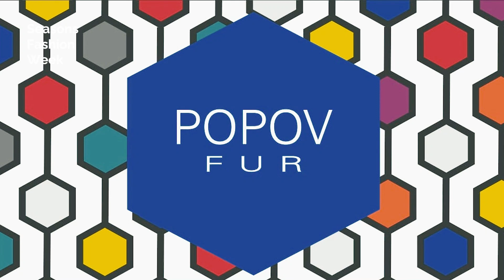POP OF ART Seasons Fashion Week 2022 AW